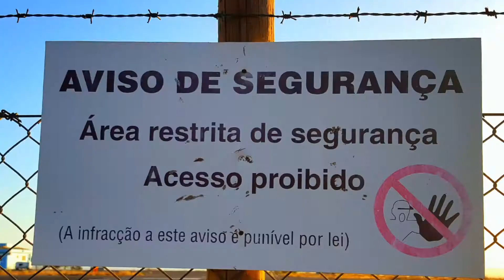Túnel Embaixo do Aeroporto!! Tunnel Under The Airport!! Atravessando área restrita(assustador)😱